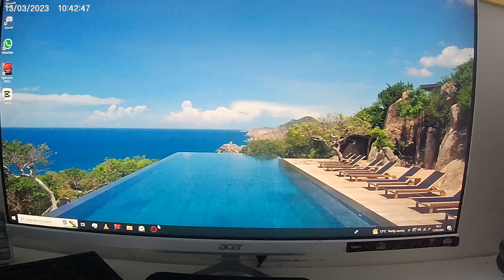I felt intensely nervous leaving my own house